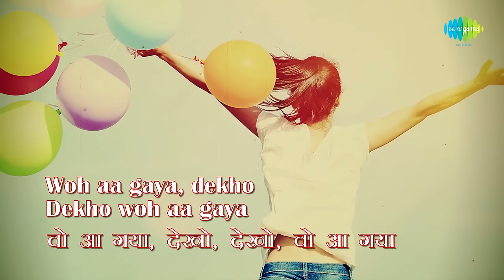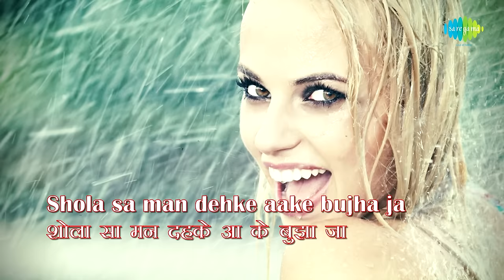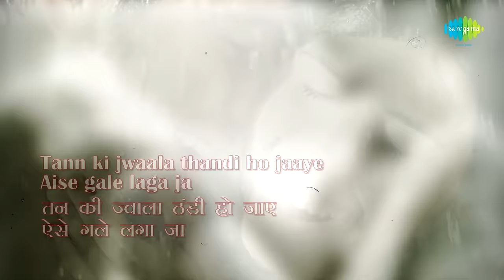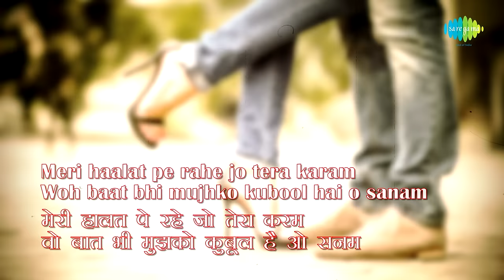"Piya Tu Ab Toh Aaja" With Lyrics|"पिया तू अब तो आजा" गाने के बोल | Carvan | Helen | Asha Bhosle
Enjoy lyrics of the song "Piya Tu Ab Toh Aaja" in Hindi & English. "Piya Tu" was composed by R.D. Burman and sung by Asha Bhosle.

Song: Piya Tu
Movie: Caravan
Singer: Asha Bhosle, R.D Burman
Music Composer: R.D Burman
Lyricist: Majrooh Sultanpuri